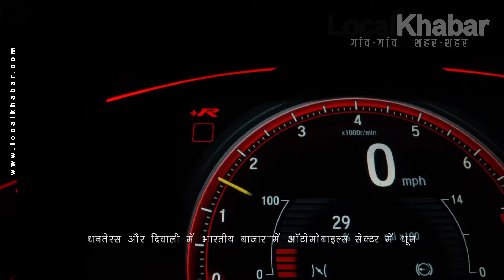Diwali Car Market 2020: फैस्टिव सीजन के पहले बढ़ी कार की डिमांड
In the festive season Dhanteras and Diwali, there is a boom in the automobile sector in the Indian market. Lockdown and recession in the Indian car market has had little effect. If you look at the latest data, the car market is already rocking before the Dhanteras-Diwali Cell blast. Companies of Maruti, Honda, Mahindra & Mahindra, Toyota Company have sold record cars in the last October.